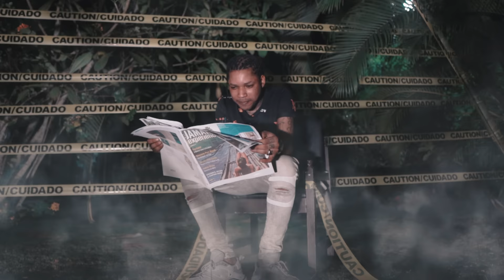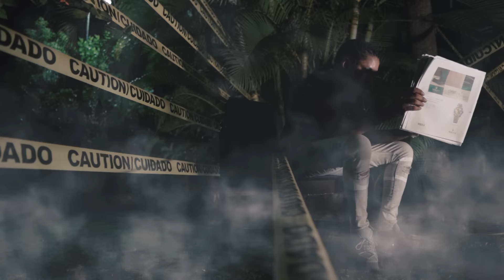Gage - Journey (Official Video)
2020 Stinez Entertainment

video shot and edited by prolong HD